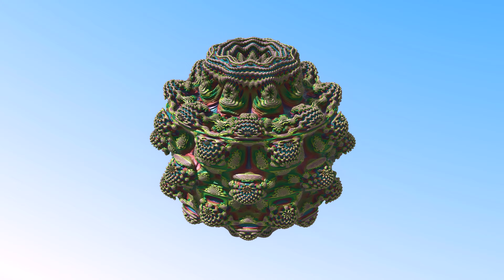Mandelbulber box 4K resolution 立体フラクタル図形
Yahoo!知恵ノートでも公開しています